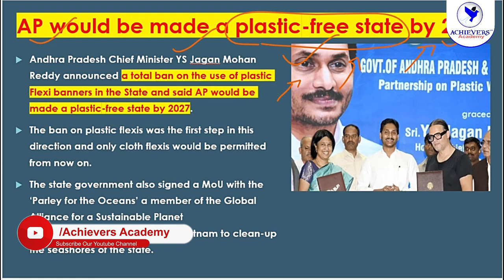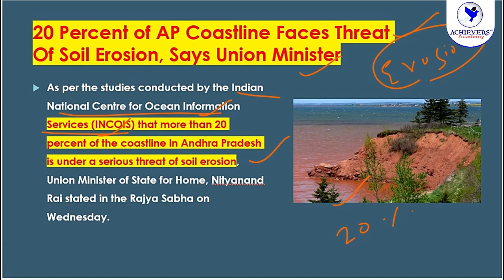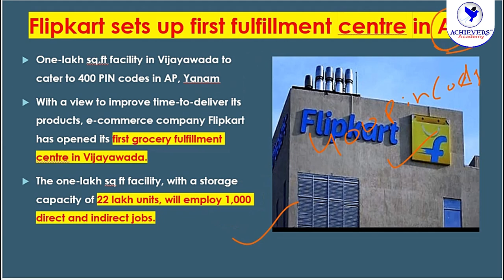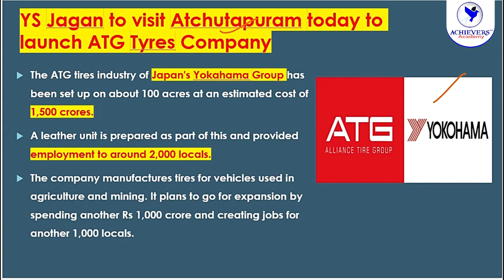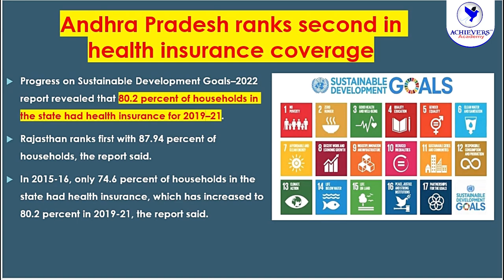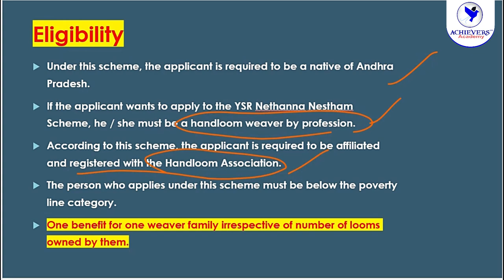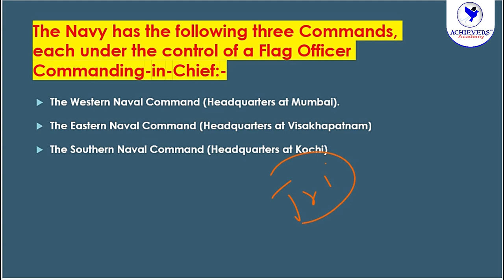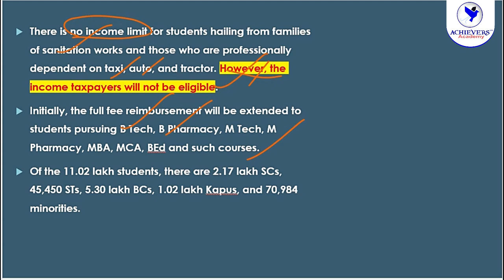Andhra Pradesh (AP) Current Affairs for August 2022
🔴 Andhra Pradesh Current Affairs for August 2022  @Achievers Academy 🎯
 Andhra Pradesh Current Affairs for August 2022 | APPSC Group 1, Group 2 Current Affairs by Nikhil Sir, Expert Faculty  @ACHIEVERS ACADEMY   🎯
Watch Andhra Pradesh AP Current Affairs for August 2022. In this video, watch AP Regional Current Affairs Roundup for August 2022 useful for all Competitive exams like APPSC Group 1, Group 2, Group 4, AP Police SI & other competitive exams.